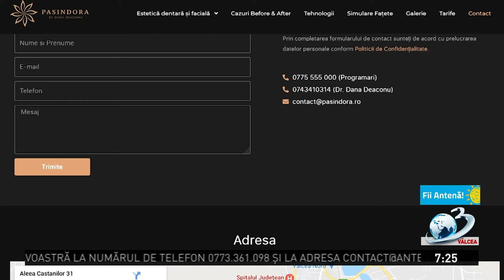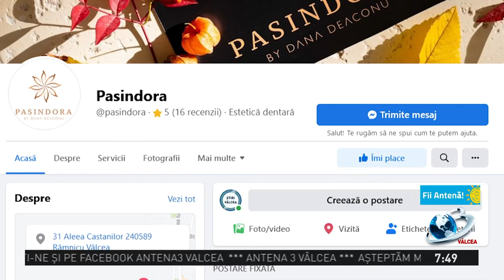Matinalul "Fii Antenă!" - 18 Martie 2022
Prezentatoare: Mădălina Mitu
Clinica Pasindora
Emisiunea este difuzată pe postul național Antena 3, analog, canalul 11atv, rețeaua RCS-RDS, programul local, și difuzată live pe pagina de facebook Antena 3 Valcea!